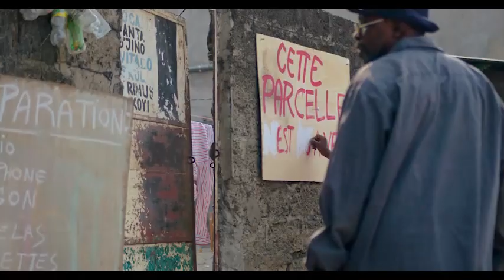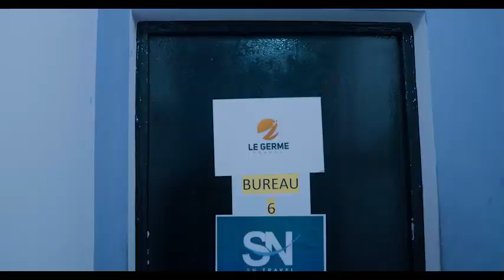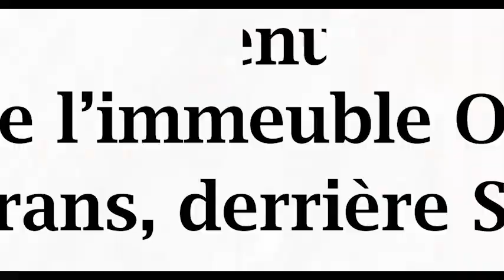ABETI BORD NINI TSHOR MPAKA LOWY ET TON SOU LE GERME TRAVEL